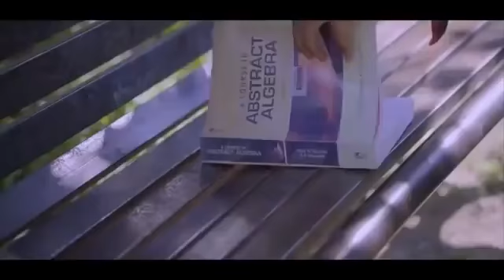मौहम्मद रफ़ी के सुनहरे दर्द भरे गीत Sad Songs best Of Mohamad Rafi मोहम्मद रफ़ी के हिट गाने Jukebox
मोहद रफ़ी के सुपर हिट गाने, मोहद रफ़ी सांग्स, मोहम्मद रफ़ी, मोहद रफ़ी, पुराने बॉलीवुड गाने, Mohammad rafi songs, Mohammad rafi hitबेस्ट ऑफ़ मोहम्मद रफ़ी एंड लता मंगेशकर टॉप बॉलीवुड 70's 80's 90's हिंदी सोंग्स रोमांटिक ओल्ड सो